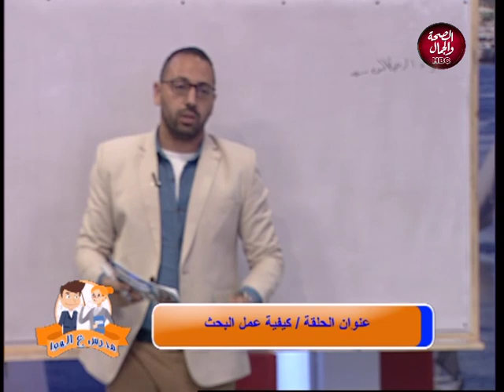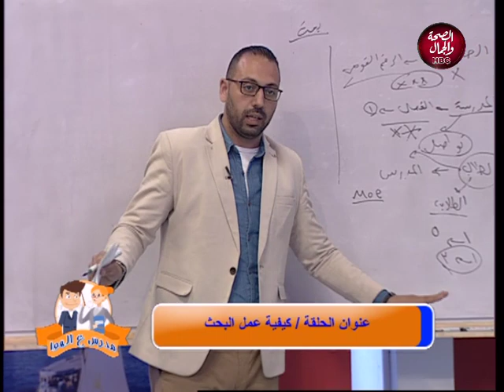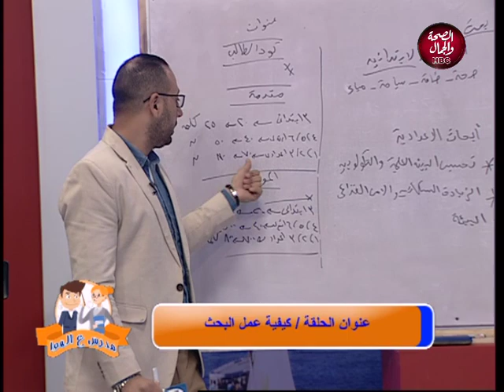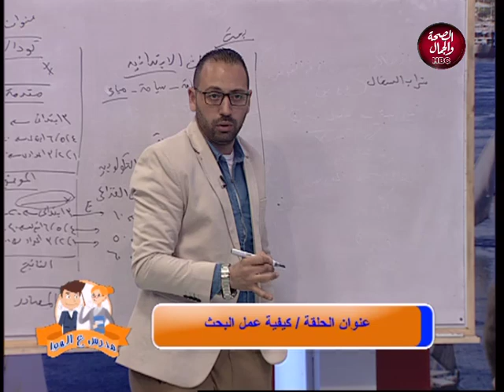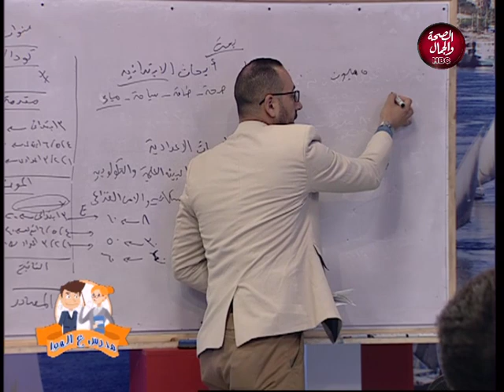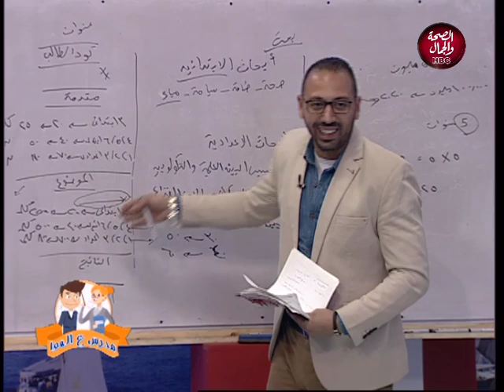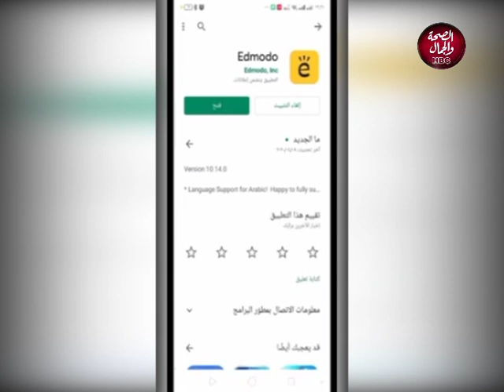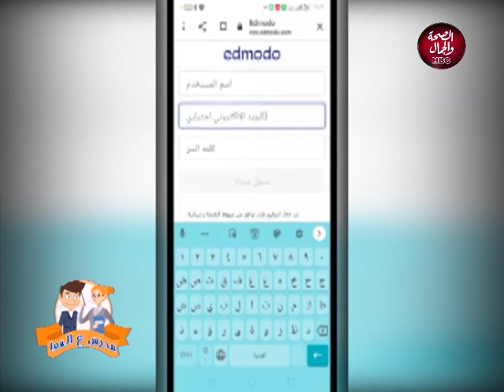مدرس علي الهوا | كيفية عمل البحث